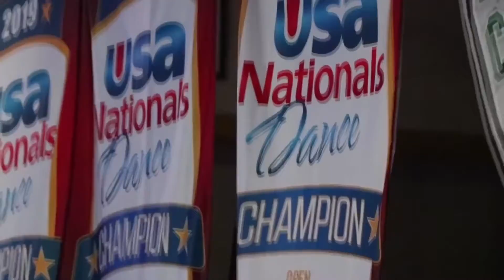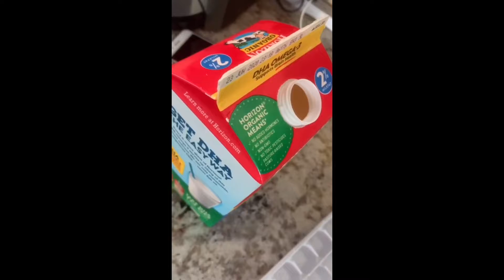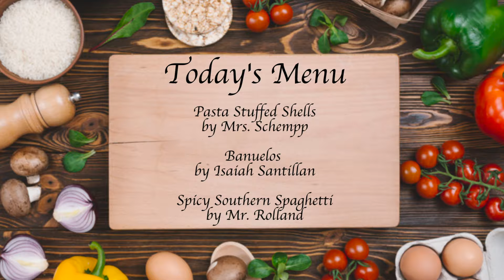HUSKY HIGHLIGHTS - May 1, 2020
In this week's episode:
-A Series of Unorthodox Snacks
-Huskies Cook
-Ms. Swanlund's Student Art Portraits

Produced by CHHS Husky Highlights.